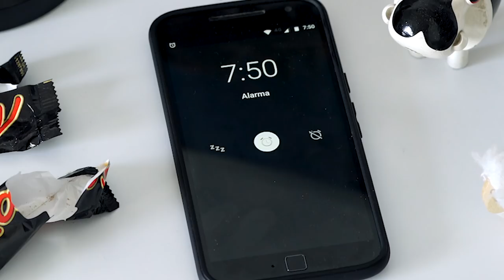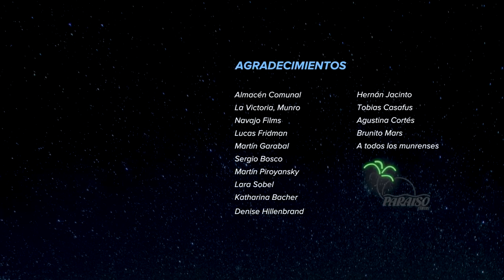Paraíso Comercial - Freelancers [ Official Music Video ]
Freelancers: Santiago Korovsky, Demian Velazco Rochwerger, Gastón Gordon.

Vamos con los créditos:

LETRA, VOCES Y REALIZACIÓN

ACTÚAN
Luciana Grasso
Daniela Korovsky
Claudio Kustin

DIRECCIÓN CLIP
Santiago Korovsky

DIRECCIÓN MUSICAL Y MEZCLA
Demian Velazco Rochwerger

Leonardo Funes

CÁMARA
Leonardo Funes, Vicky Monté

MONTAJE
Vicky Monté, Santiago Korovsky

COLOR
Gastón Gordon, Mariela Giles Bastía

DISEÑO GRÁFICO Y FX
Gastón Gordon

DRONE
Bruno Adamovsky

ARTE Y VESTUARIO
Laura Berman

PRODUCCIÓN
Paloma De La Jara

PRODUCCIÓN EJECUTIVA
Santiago Korovsky, Demian Velazco Rochwerger

AGRADECIMIENTOS
Almacén Comunal, La Victoria - Munro, Navajo Films, Lucas Fridman, Martín Garabal, Sergio Bosco, Martín Piroyansky, Lara Sobel, Katharina Bacher, Denise Hillenbrand,  Hernán Jacinto, Tobias Casafus, Nacho Elizalde, Agustina Cortés, Brunito Mars, Paraíso Films y a todos los munrenses

Filmado en CABA y en Munro, Buenos Aires, Argentina

Eso es todo. Saludos

Me desperté angustiado
tengo ganas de escapar
(GANAS DE ESCAPAR)

Los días se me hacen largos
y estoy cansado de trabajar

Pero este año es difìcil
la crisis se hace sentir
(Oh, si)

No tengo mucha guita
a Gesell no me puedo ir
(Que lindo es gesell)

No es barato viajar
Y me esta costando ahorrar
(a todos)

Pero conozco un lugar
al que sí puedo llegar

Estoy hablando de Munro
Paraíso Comercial

Si si munro
En bici podes llegar

Munro
Outlets vas a visitar

Estas en Munro
A solo 20 km
de la capital

En los 70s y 80s fue un furor
hoy ya pasó
ya pasó su esplendor
(en los 90 decayor)

Pero ya no hay que hacer fila
para comprarse un pantalón
(un jean nevado)

Pueden venir admirar
su estatua de la libertad
Es como Nueva York
(Nueva York)
pero sin visa para entrar
(y sin Donald Trump)

No hay playas ni montañas
de Espacios verdes viene normal
(super normal)

Sus ofertas son similares
a otros lugares de la capital

De vacaciones en Munro
Repiten Batman en el IMAX
(en el IMAX)

Munro
Había un Showcenter
pero no hay mas
(no hay mas)

Munro
No es más barato que chile
pero es más fácil llegar

A Munro
Una opción local
a precio popular.

 Ahora si. Fin de la descripción.